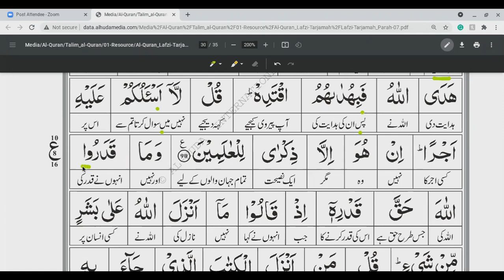SURAH AL ANAAM Ayah 74-90